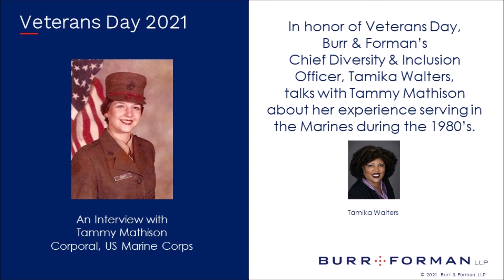Burr & Forman 2021 Veterans Day